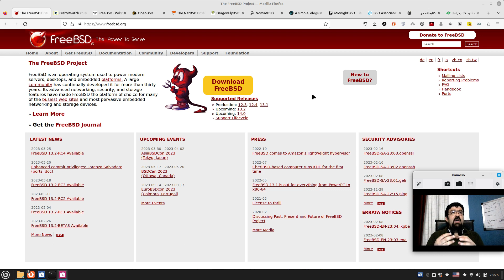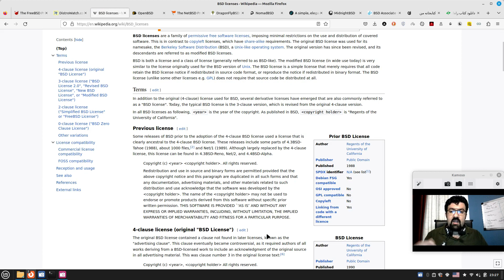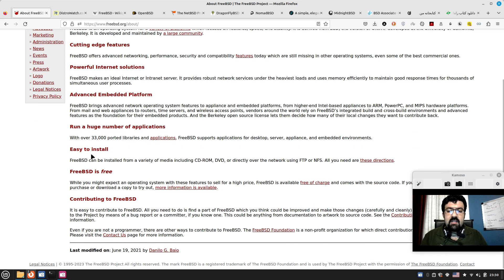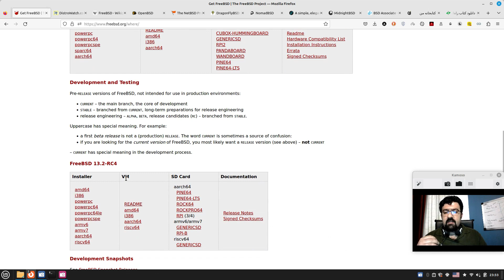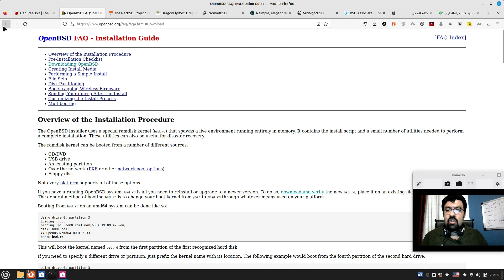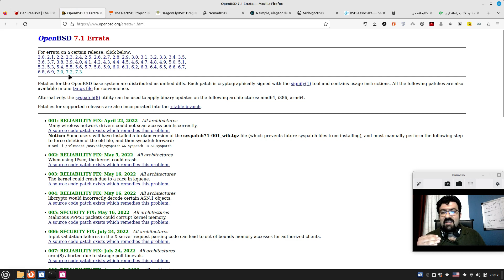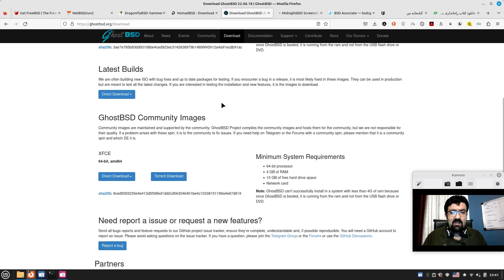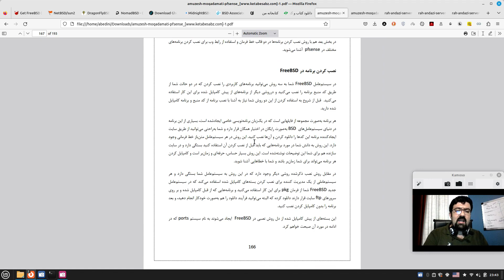مختصری در خصوص FreeBSD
در این بخش شما با سیستم عاملهای خانواده BSD آشنا می شوید